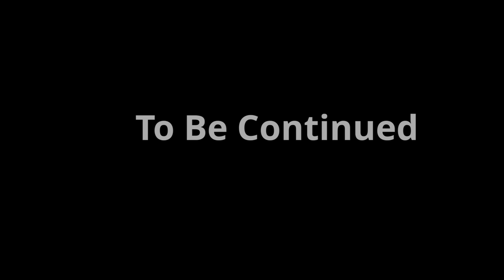Sony A7iii Crystal's Wedding Teaser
Teaser Trailer for Crystal's Wedding.